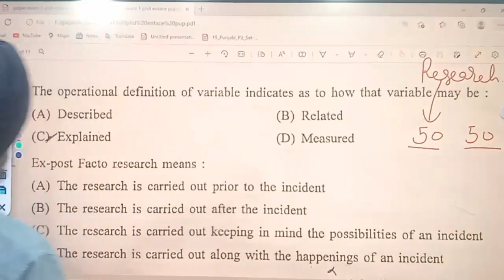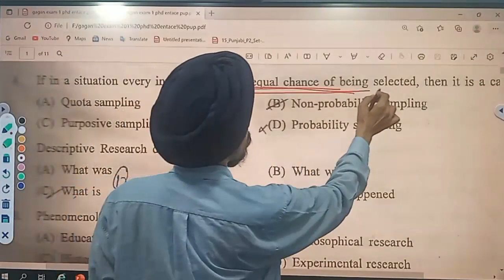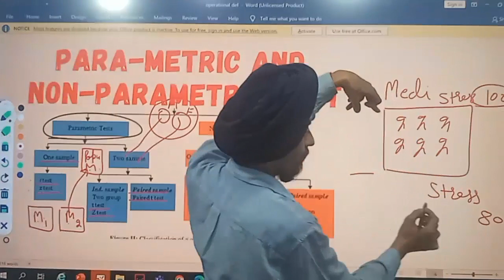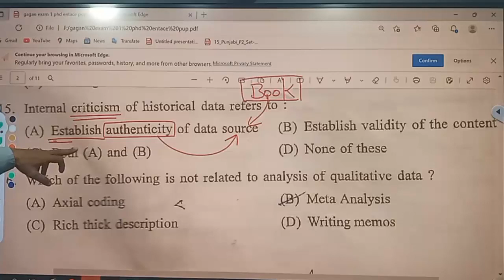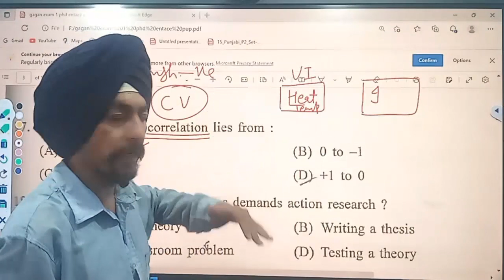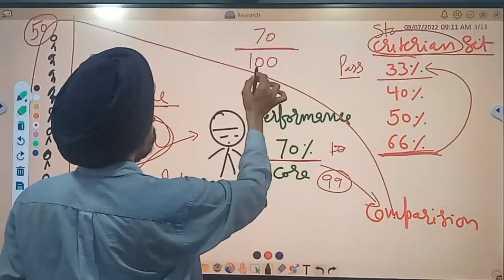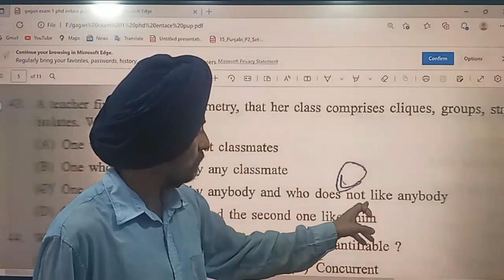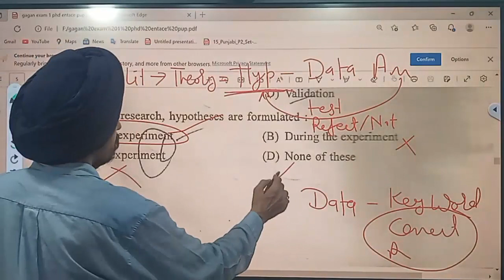1 Research Aptitude Ph.D. Entrance TEST & UGC-NET l 50 MCQs l Learn to Actualize l Dr.Tirath Singh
This video is helpful for candidates want to appear in PHD entrance test in any discipline as well as UGC NET candidate of any discipline. the explanation of MCQs in this video will help to understand the basic concepts of different types and phases of research with example.